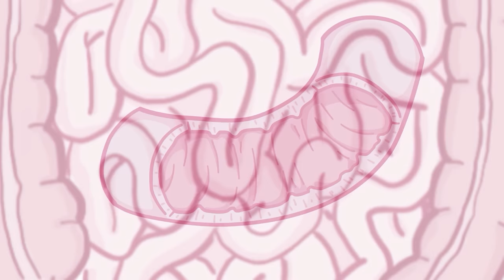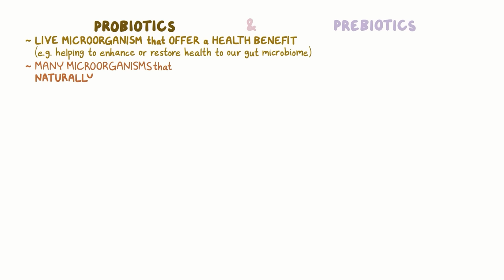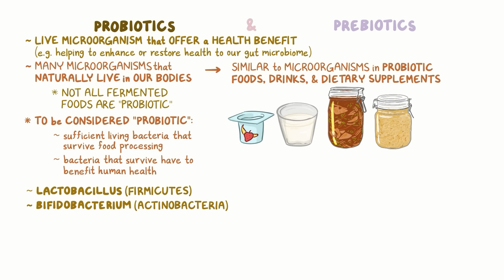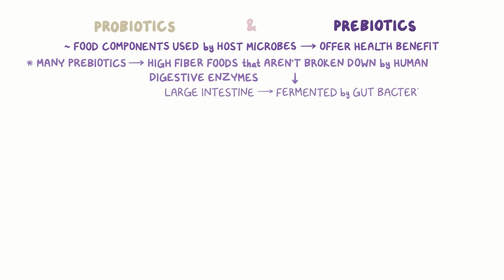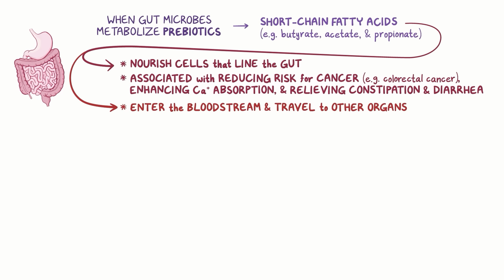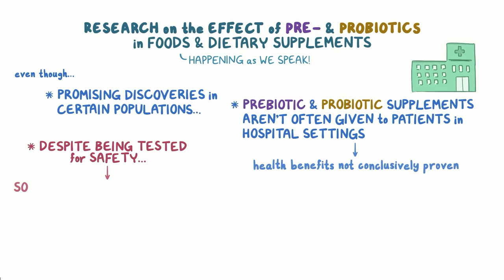Prebiotics & probiotics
What are prebiotics and probiotics? Prebiotics are food components that microbes break down and use as energy while providing beneficial compounds like short-chain fatty acids for our bodies to use. Probiotics are live microorganisms that have been shown to be beneficial to health. They’re found in foods like fermented dairy products as well as dietary supplements. Find our full video library only on Osmosis